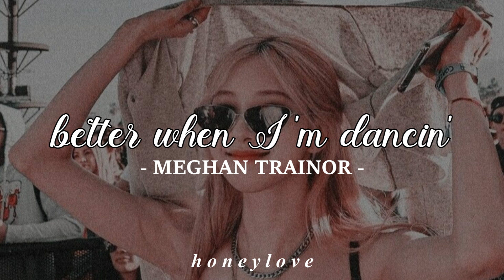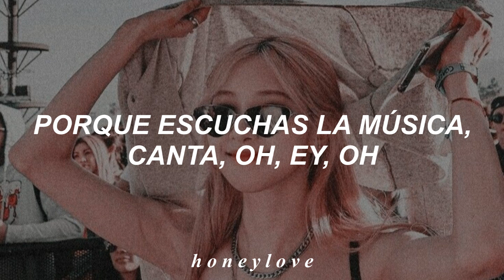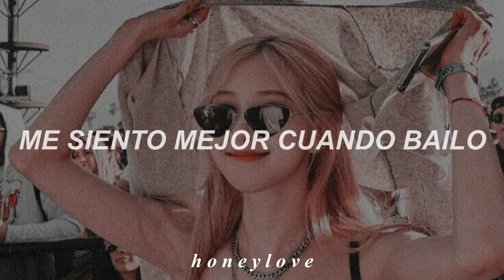Meghan Trainor - Better When I'm Dancin' // sub español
Canción: Better When I'm Dancin'.
Artista: Meghan Trainor.

▪︎♡ 𝚎𝚝𝚒𝚚𝚞𝚎𝚝𝚊𝚜 ♡▪︎
Better When I'm Dancin'
Better When I'm Dancin' - Meghan Trainor
Better When I'm Dancin' - Meghan Trainor ; sub español
Better When I'm Dancin' - Meghan Trainor ; subtitulada
Better When I'm Dancin' - Meghan Trainor ; letra en español
Better When I'm Dancin' - Meghan Trainor ; traducida al español